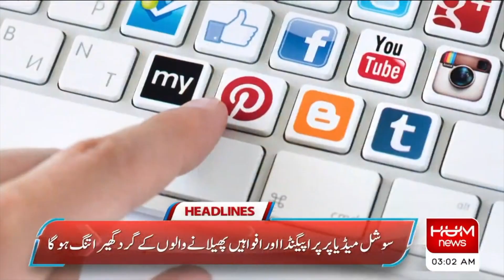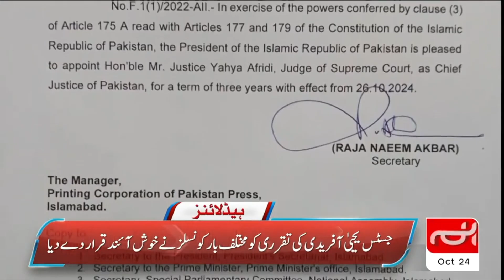Crackdown on Rumor Spreaders on Social Media | Headline 6AM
Crackdown on Rumor Spreaders on Social Media  | Hum News | Breaking News |